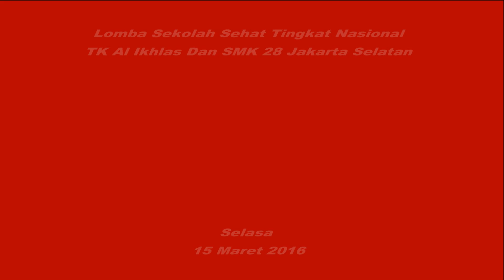Pembinaan Lomba Sekolah Sehat Tingkat Nasional - Selasa, 15 Maret 2016